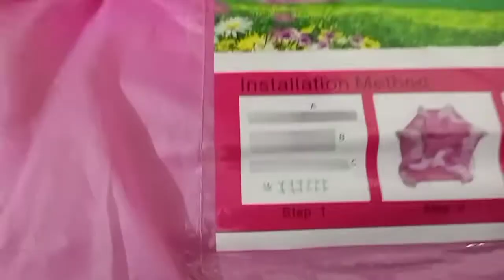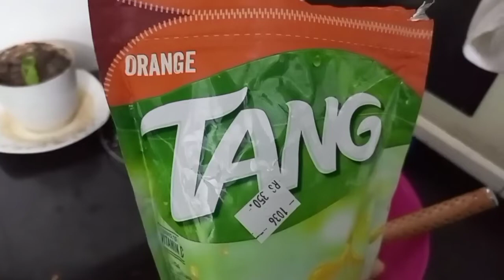Aaj banaye mazedar iftari 💖 ELO play house review 👍